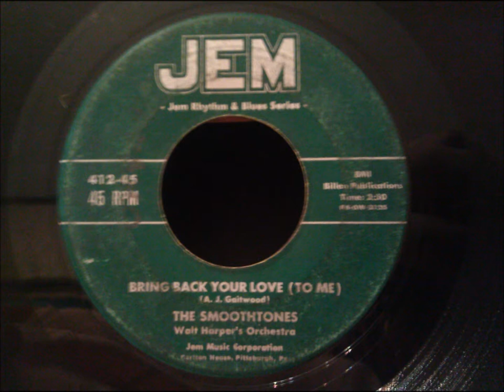Smoothtones - Bring Back Your Love To Me - Rare Pittsburgh R&B Ballad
I see Alfred Gaitwood's name on the label. I guess he was stationed in or around Pittsburgh? This would explain the gap between The CuffLinks and The Rivals